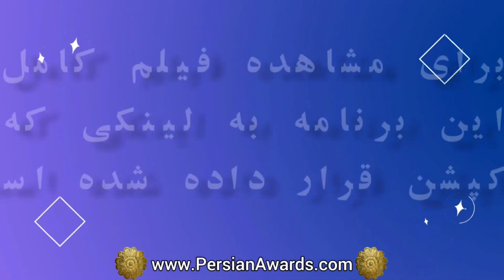مروری بر مصاحبه با امیر علی بنی اسدی - قسمت چهاردهم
Amir Ali Bani Assadi Interview - Highlight Part 14

میهمان: امیرعلی بنی اسدی
مجری: سونای صلاح
موضوع: نویسنده
Guest: Amir Ali Bani Assadi
Host: Sonay Salah
Subject: author

آهنگساز:
حامد سلطانی
Composer:
Hamed Soltani